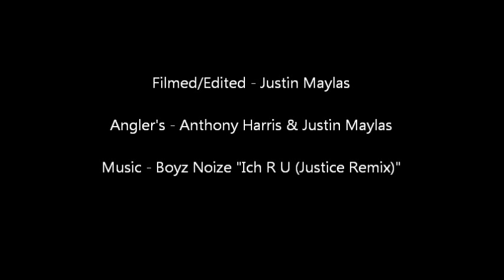Santa Catalina Island Calico Bass Fishing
5/11-5/12/2013 Calico Bass Fishing at Santa Catalina Island
Team Bass Kine